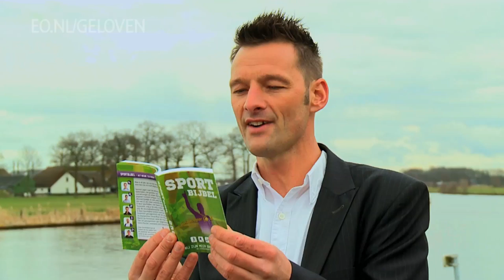EO Geloven - Profvoetballer krijgt Jezuservaring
Meer informatie en andere filmpjes: ga naar eo.nl/geloven

Levi Risamasu weet al jong wat hij wil: profvoetballer worden én evangelist. Maar tegen de tijd dat hij bij de jeugd van Feyenoord speelt en vervolgens een droomcontract bij NAC krijgt, is hij zijn geloof inmiddels verloren. "Ik verdiende meer dan mijn ouders bij elkaar. Je bent de man. Dat is een beetje naar mijn hoofd gestegen." Een blessure zet Levi weer met de beide benen op de grond. Nu staat zijn geloofsverhaal in de nieuwe Sportbijbel, samen met de getuigenissen van vier andere sporters.